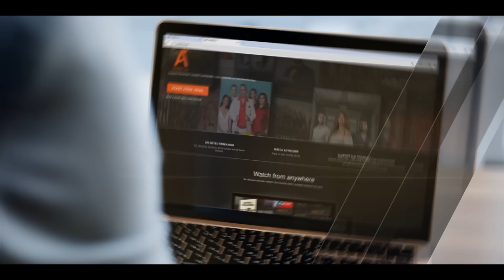Արմեն Չիբուխչյան - Վերլուծություններ ARTN լրատվականում 03-25-24